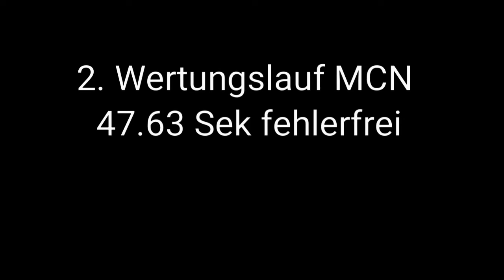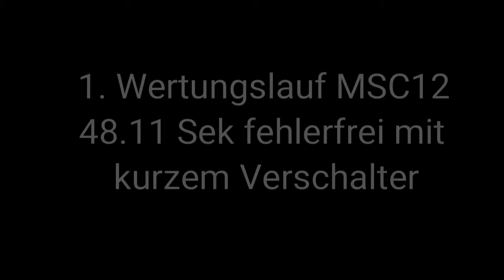Fiat 127 Sport - Slalom MSC12 / MCN in Oberschleißheim am 8.10.2017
Slalom Doppelveranstaltung an der Ruder Regatta Strecke in Oberschleißheim - zum Glück blieb es trocken. Auf feuchter Strecke hätte ich das Ergebnis nicht erreicht. Die Gruppe H war fest in C-Kadetten Händ mit einem kleinen Fiat mittendrin. 8. von 12 Startern - bin sehr zufrieden